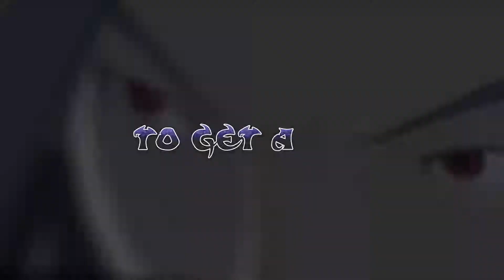Disgaea 1 Complete | Launch Trailer (Nintendo Switch)